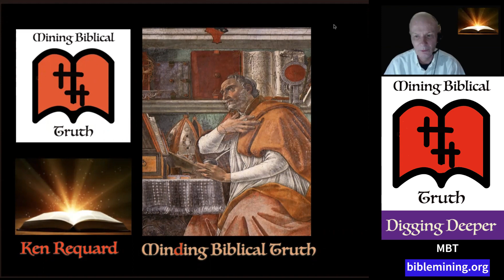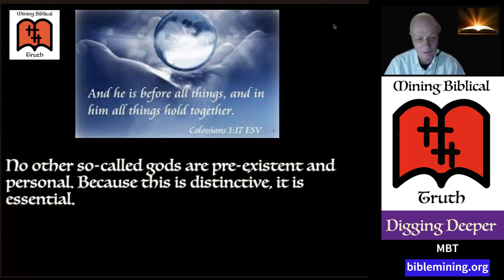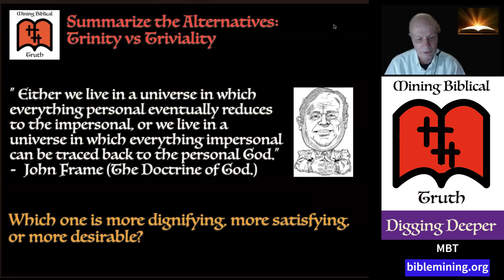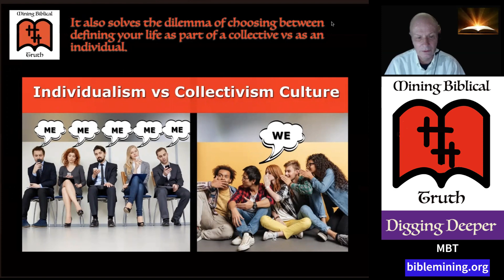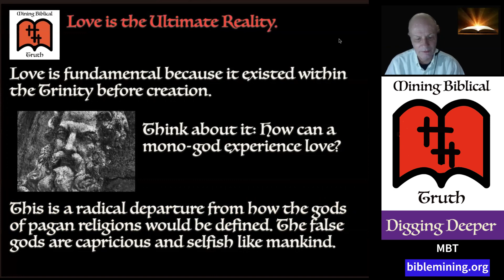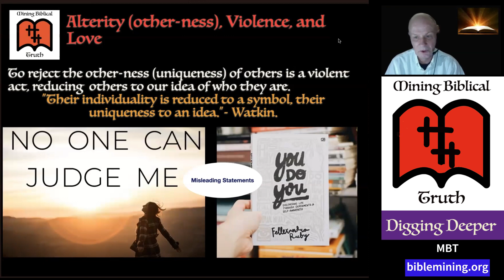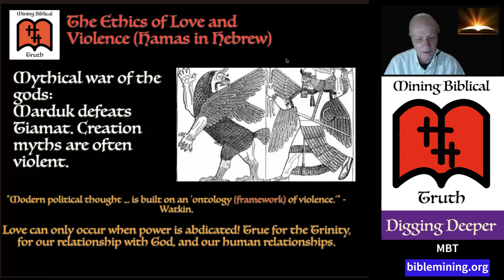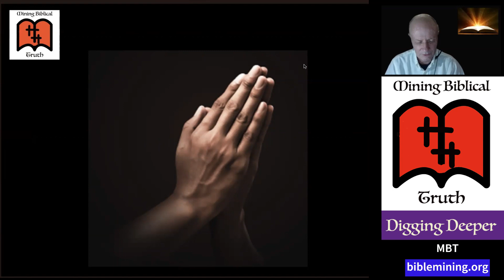MBT - Biblical Critical Theory - Chapter 1 - Trinity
This week explores chapter 1 of the called titled Biblical Critical Theory, and the subject matter is the doctrine of the Trinity.